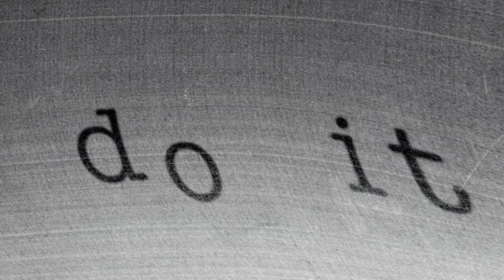JONAS, Joan - Instruction (2002)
Interpreted by Anil Duran